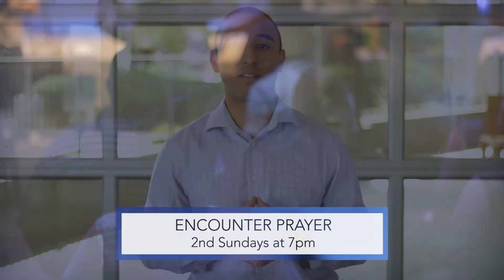Life Link Church 8.7.16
“Linking People and God Together for Life”. That was the vision of Life Link Church when it began in 2006 with a group of 30 adults and 20 kids lead by Pastor David Wright. Since that time, the vision has remained the same as our church has grown through the set up phase and into a building of our own in preparation for multi site campuses.

Life Link Church focuses on helping people from all walks of life and faith backgrounds make the life-changing “link” (relationship) with Jesus Christ and with a Christ-centered church family that would transform their lives forever. Through the life-giving message of the Gospel, the passion and joy of the weekend worship services, and relationships formed in Life Groups meeting throughout the week, Life Link Church has been blessed with consistent growth all along the way.